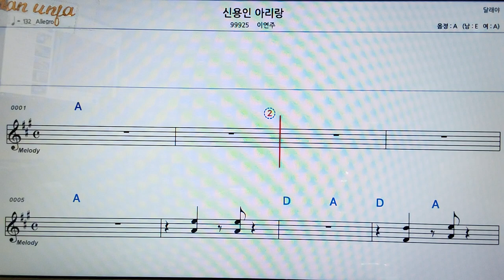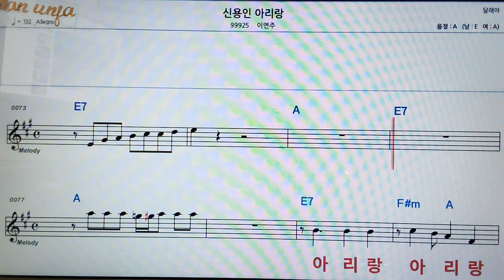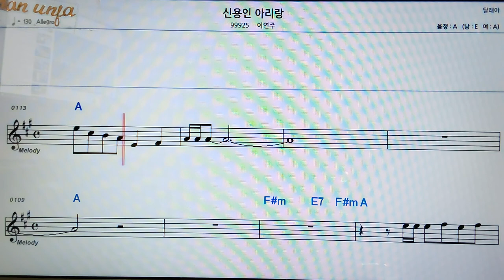신용인 아리랑/이연주👍악보, 코드,가사,Karaoke*가라오케 반주